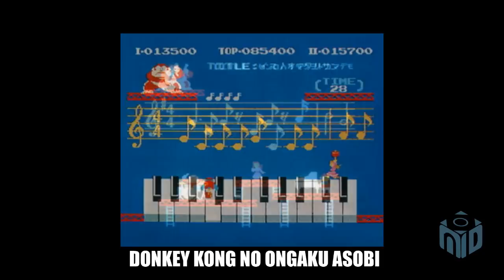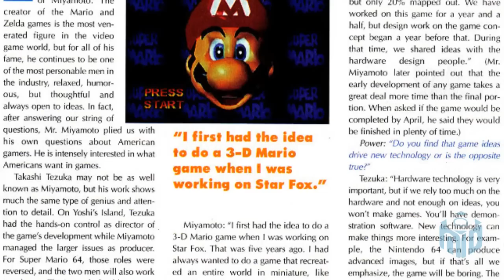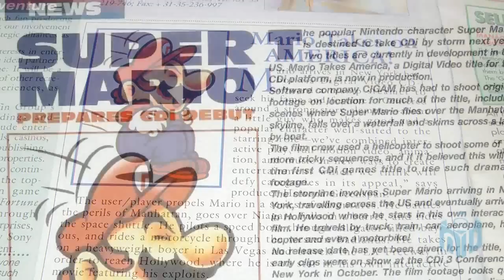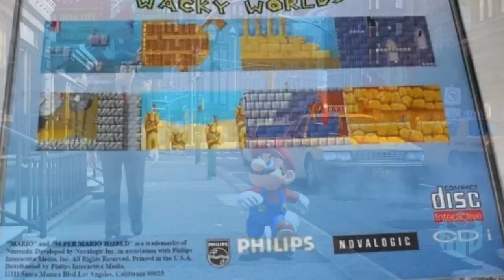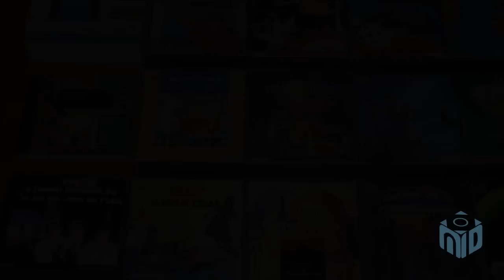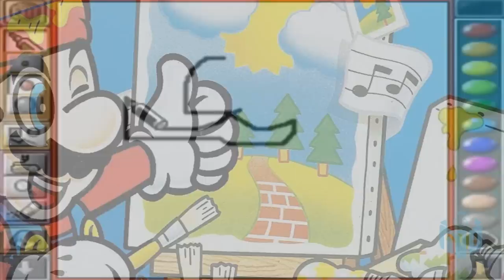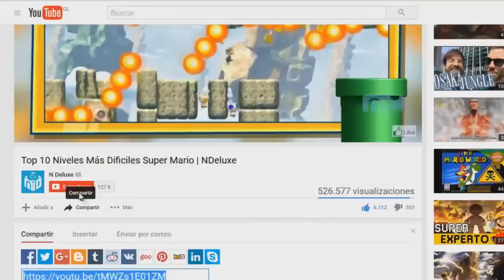Juegos CANCELADOS de Super Mario | N Deluxe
¡Y a llegado el momento! de repasar aquellos juegos de Super Mario que fueron cancelados por Nintendo tanto en SUper Nintendo, Nintendo 64, Virtual Boy, como en Wii.

¿QUÉ JUEGO DE SUPER MARIO TE DOLIÓ MÁS QUE CANCELARAN?

Comenta, Like, Comparte, agrega a Fav. Recomiéndanos, esa es una forma de agradecer nuestro trabajo.

►CRÉDITOS

Guión:
►Luciano Moya V.

Narración:
►Maximiliano Moya V.

Edición:
► Luciano Moya V.

τσdσs lσs Dεяεcнσs яεsεяvαdσs.